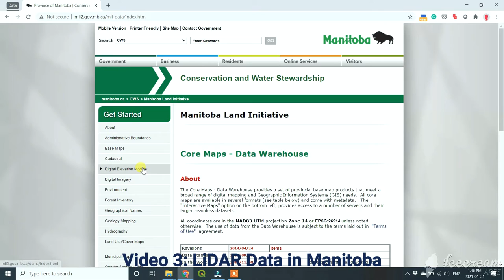LiDAR and Climate Adaptation Planning Video Series Trailer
As communities grow and we face climate challenges, more recurrent droughts and floods; LiDAR becomes an important tool that any local government should know about. In this series of videos, we will explore what is LiDAR, how to use it, and how to benefit from LiDAR tools to create a climate adaptation plan for local governments.

Thanks to all of our supporters including the Federation of Canadian Municipalities, and the Royal Bank of Canada.